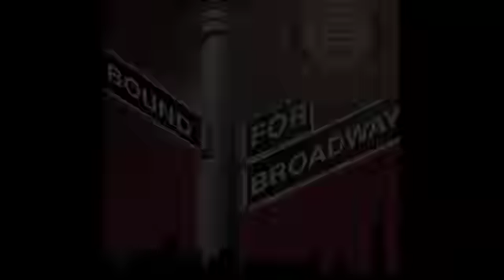Santiago Pereya singing 'Run'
Santiago Pereya singing 'Run' at The West End Lounge. For more info or to audition please